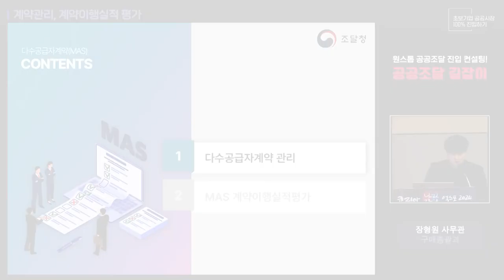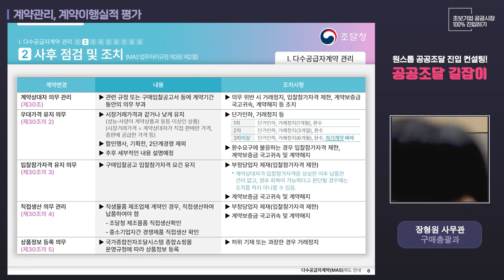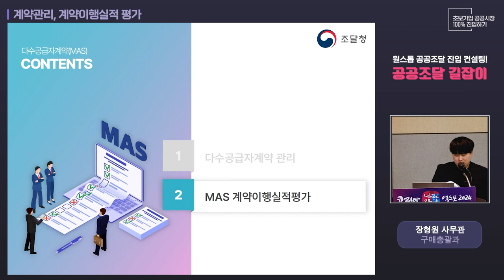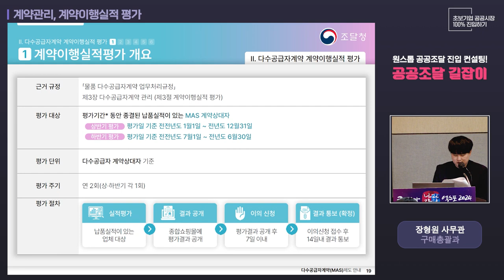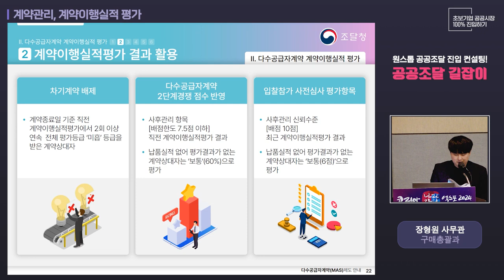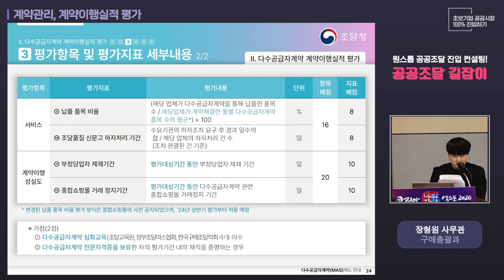다수공급자계약 실무교육 계약관리, 계약이행실적 평가ㅣ조달청 사용설명서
다수공급자계약 실무교육 [계약관리, 계약이행실적 평가]
- 구매총괄과 장형원 사무관

[공공조달 길잡이]
공공조달에 진입하고 싶은 기업을 적극 발굴하여 조달시장 진입부터 성장[벤처 → 혁신 → MAS → 우수 → 해외 조달시장 진출 유망기업(G-PASS)]까지 필요한 전 과정을 경험 많은 조달전문가가 원스톱으로 컨설팅합니다.

우수한 기술력을 보유하고 있지만 제품 판로 개척이 어려웠거나 공공조달에 진입하는 방법을 몰라 여러 부서를 헤매다가 결국 포기한 경험이 있으시다면 이제 공공조달 길잡이를 찾으세요.

* 본청 및 전국 11개 지방청에 컨설팅 전담관을 지정하였으니 유선이나 방문 또는 홈페이지를 통해서 언제든 상담이 가능합니다.